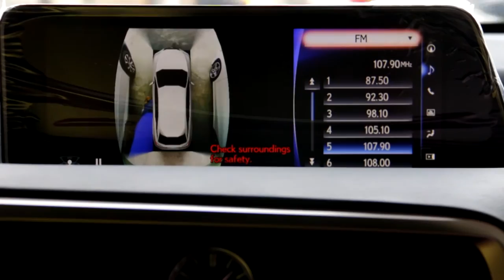2016 Lexus RX350 (888cardealer) Tell: 077 800 888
888ឃ្លាំងលក់រថយន្ត (ទល់មុខក្តាន់2 ម្តុំទីស្តីការគណ:រដ្ឋមន្ត្រី មាននាំចូលរថយន្តផ្ទាល់ពី USA ) ទំនាក់ទំនងមកកាន់លេខ 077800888 រឺចូលទៅកាន់
-Cambodia Phnom Penh cardealer
-the best car in Cambodia
-Good Service
-All car model from USA
-And other car
Audi
BMW
Mercedes-Benz
Opel
Porsche
Volkswagen
Acura
Datsun
Honda
Infiniti
Isuzu
Lexus
Mazda
Mitsubishi
Nissan
Suzuki
Toyota
SubaruAbarth
Alfa Romeo
DR Motor Company
Ferrari
Fiat
Lamborghini
Lancia
Maserati
Mazzanti
Pagani